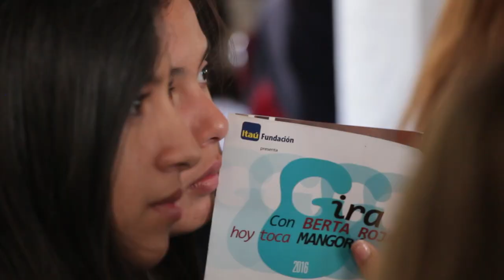Gira Colegios 2016 - Centro Educativo Ñandejara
"Con Berta Rojas hoy toca Mangoré"
Octava Edición
Limpio, Paraguay
Jueves 2 de junio de 2016
Video: Jeisson Rodríguez; Edición: Noelia Armele
Para Aura Audiovisual